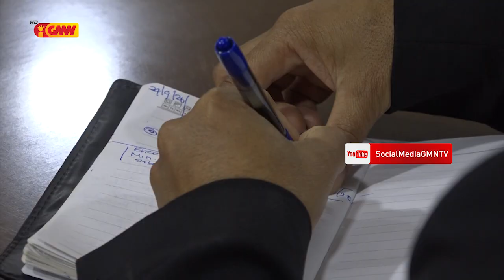Governu Prevé Tokon 300 resin ba area Infraestrutura iha OJE tinan 2021